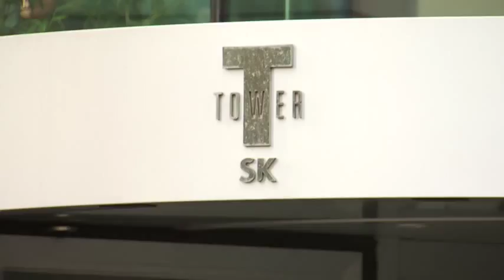SKT와 CJ의 빅딜, 미디어 시장 '초긴장'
11/02 MTN 투데이

이동통신업계 선두 업체인 SK텔레콤이 케이블TV 1위 사업자 CJ헬로비전 인수를 결정했습니다. 1등끼리 만나 무선과 유선을 아우르는 초대형 미디어 사업자로 거듭나겠다는 건데, 그 파장이 만만치 않을 것으로 보입니다. 관련업계는 초긴장 상태입니다. 김주영 기자입니다.